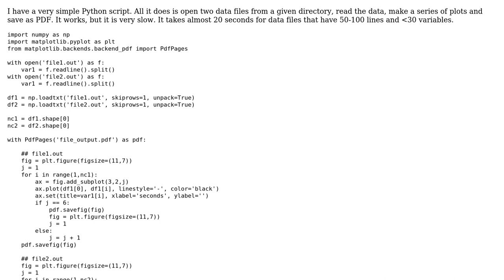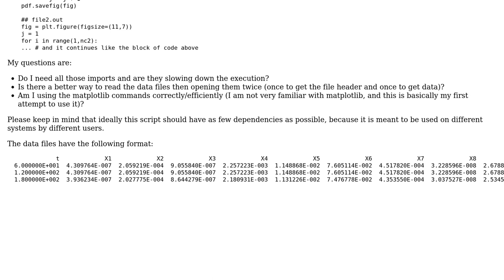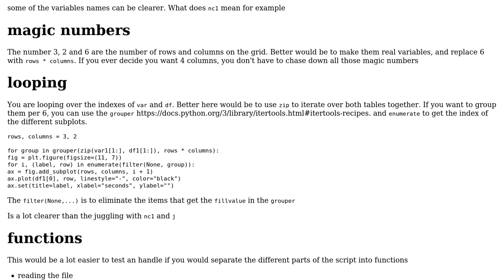Code Review: A Python script to plot data and save to PDF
With thanks & praise to God, and with thanks to the many people who have made this project possible! | Content (except music & images) licensed under CC BY-SA | Music | Images & others | With thanks to user rs028 user Maarten Fabre and the Stack Exchange Network Trademarks are property of their respective owners. You are responsible for your own actions.